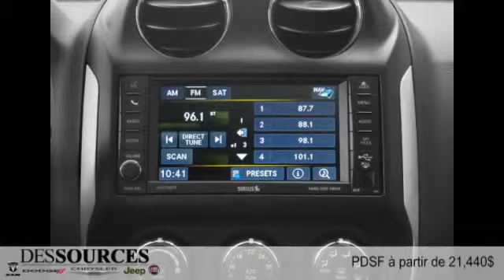Jeep Compass 2015 à Montreal Ouest (DDO - West Island)